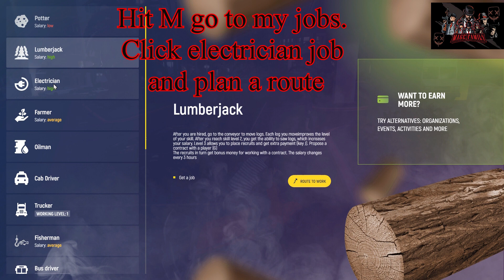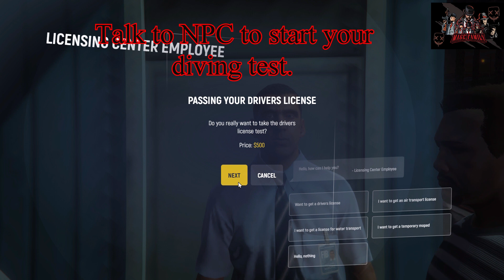How to get 10 days prime and a Car for free in GTA's Grand Rp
How to complete all the beginning tasks in GTA s Grand Rp to receive a free car and ten days of prime for free.  To start playing with us get the game